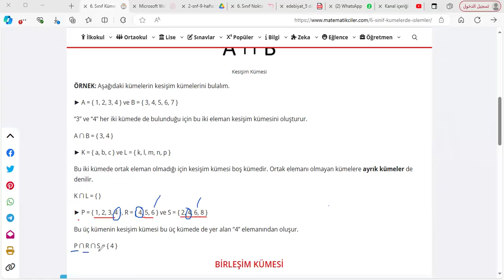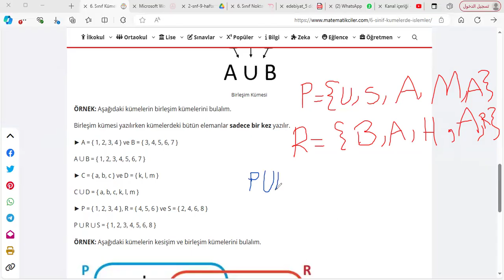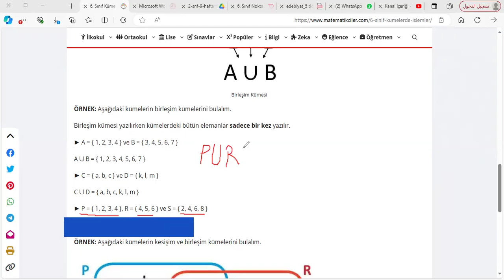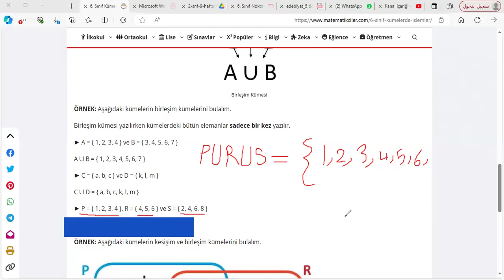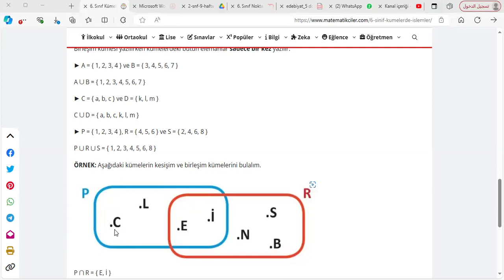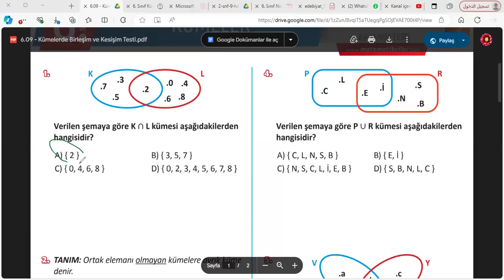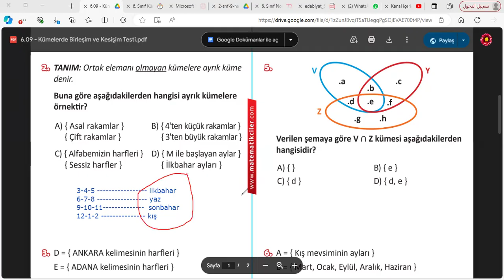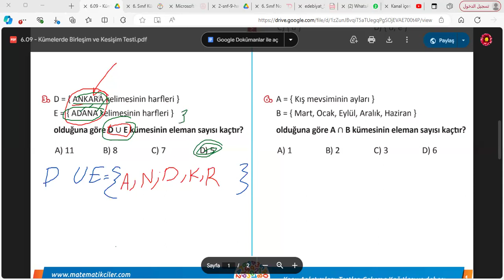kesişim ve birleşim